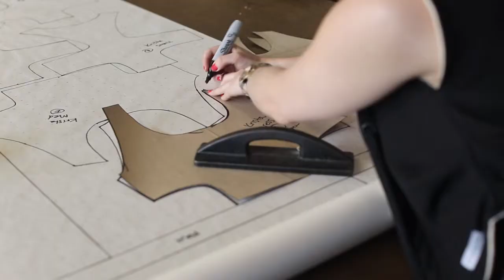SAIC Alumni Profile: Anna Hovet (BFA 2007)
In this Alumni Spotlight, Anna Hovet (BFA 2007) talks about her favorite classes and faculty members at SAIC, the ever-inspiring aspects of Chicago street style, and the value of incorporating a charitable aspect into her work.